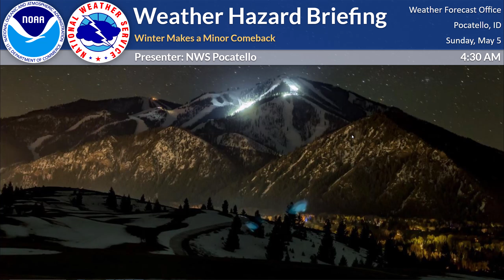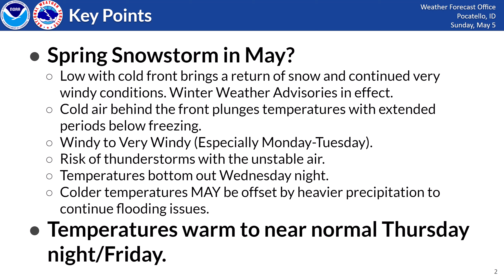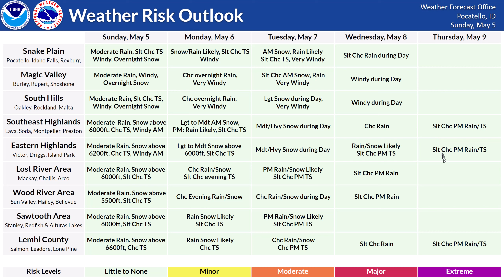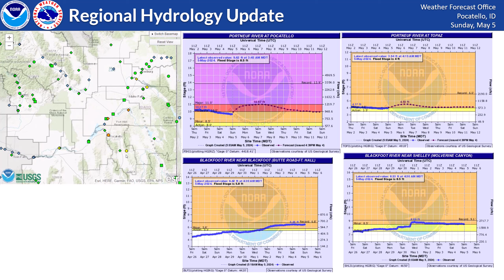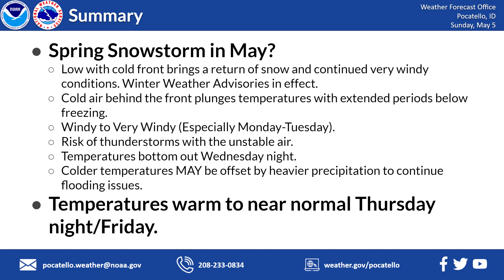05/05/24 Hazard Briefing - Yes We Are Going Back to Winter for a Little While